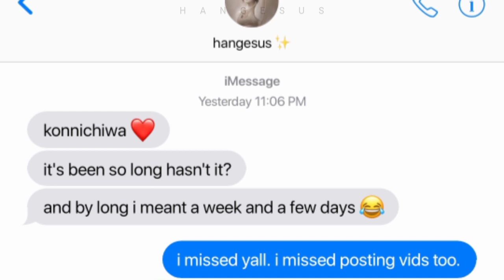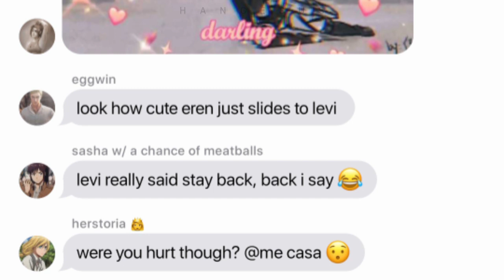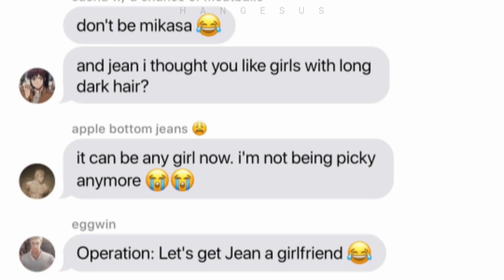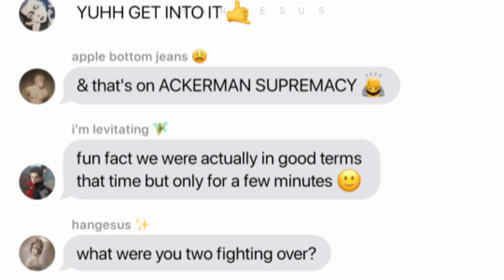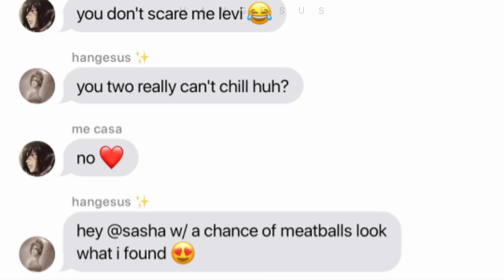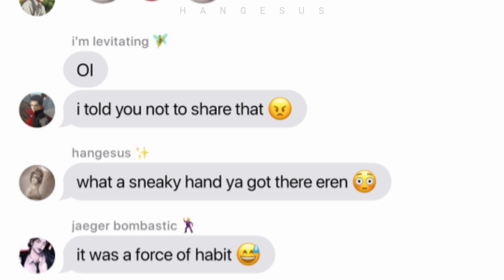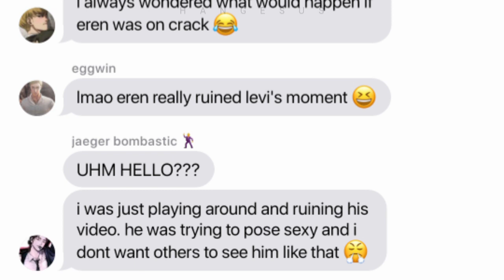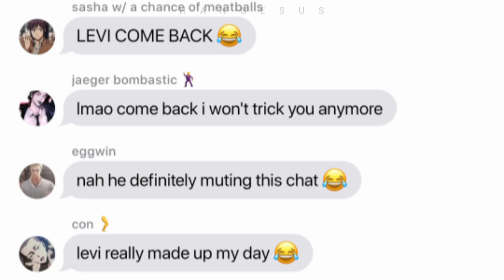hange catches everyone in 4k & exposes their tiktoks ft. ereri, aruani, yumihisu | 4k special [aot]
📨 — thank you all so much for the love and support you have given me in just a few months. i will work hard to create more content that you and i will like. i hope you'll still stick with me as this channel grows. i love you all ♡

twt: hangesus_